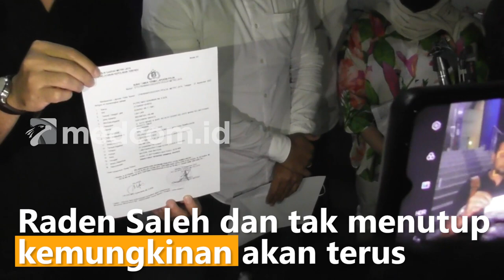Alami Kerugian Besar, Produser Film "Mencuri Raden Saleh" Laporkan 7 Situs Streaming Ilegal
Pihak produser dari film Mencuri Raden Saleh mendatangi Polda Metro Jaya untuk melaporkan sejumlah situs yang menayangkan film Mencuri Raden Saleh secara ilegal. Berdasarkan keterangan dari pengacara, para pelaku pembajakan mereka secara langsung film Mencuri Raden Saleh dari dalam bioskop.

Tercatat ada 7 website yang menyediakan film Mencuri Raden Saleh dan tak menutup kemungkinan akan terus bertambah. Pihak rumah produksi Visinema Pictures mengaku mengalami kerugian yang besar secara materi.